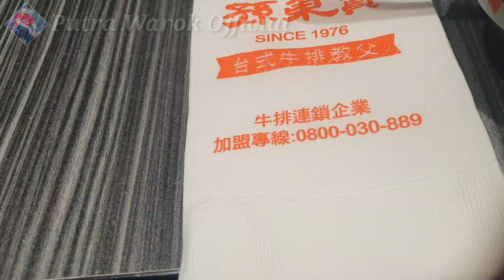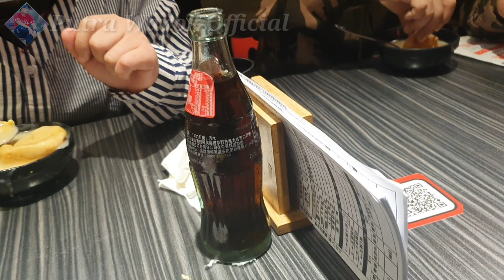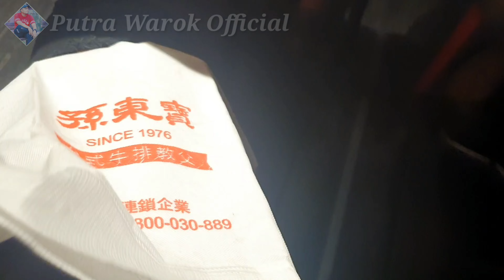nyubay kuliner taiwan bikin nagihi dan ngiler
nyubai
chibai